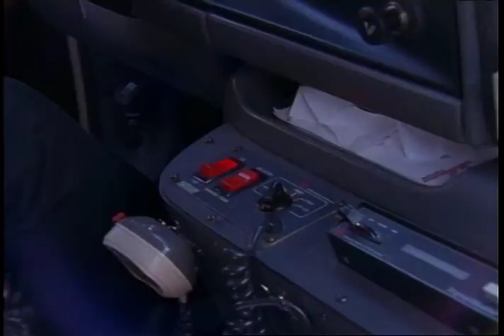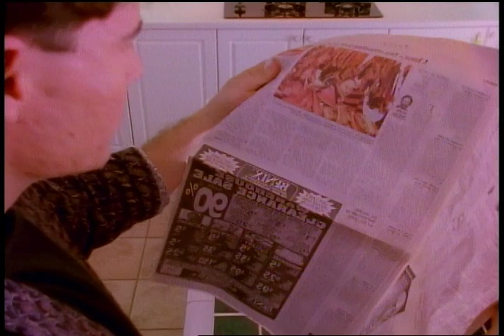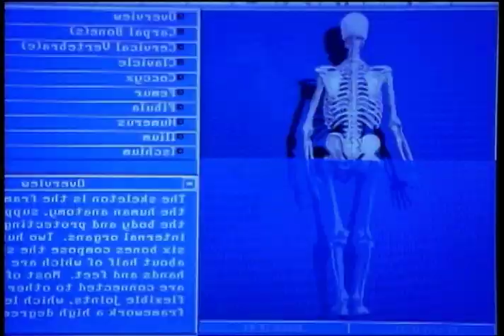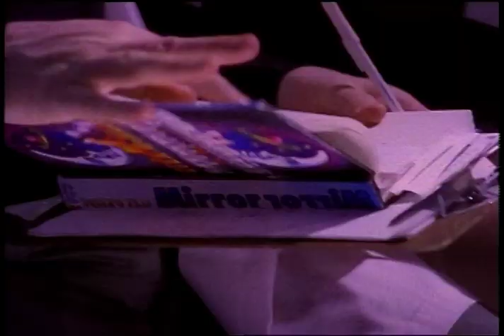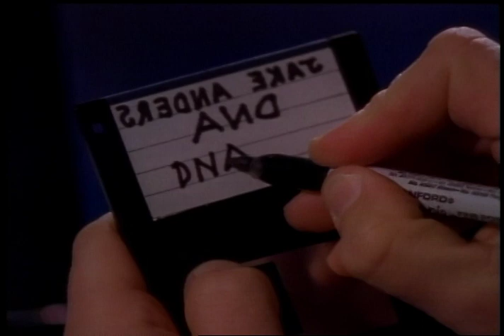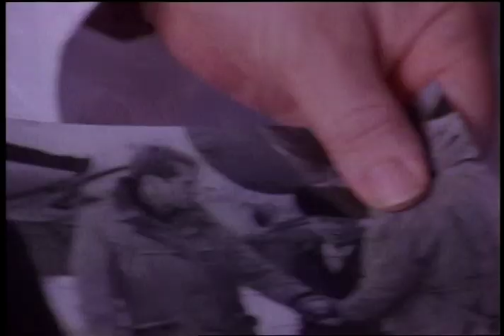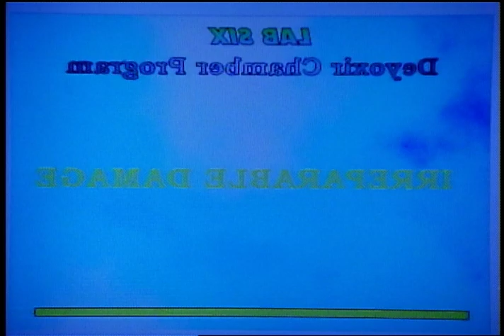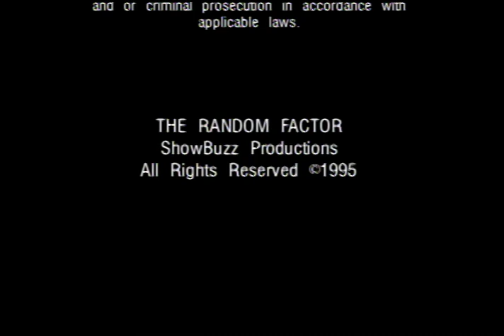The Random Factor 1995 - Full Feature Film - Stoller - Everett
The Random Factor
Updated version
Directed by Bryan Michael Stoller
Starring; Gloria Pryor, Andrew Divoff, William Richert, Dennis Hayden, Dan Aykroyd (voice of Dexter).